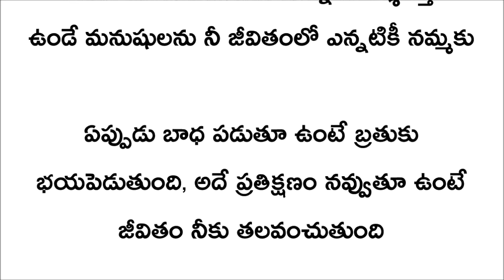Telugu kathalu || latest stories in telugu || telugu manchi matalu || voice of kesava